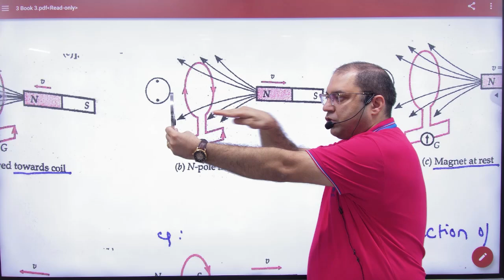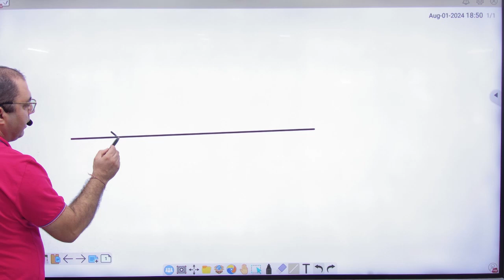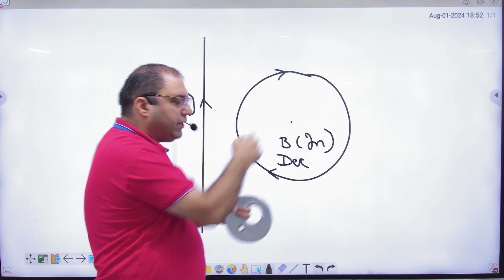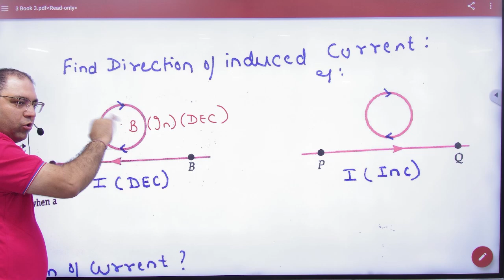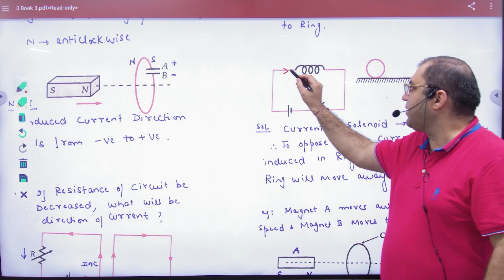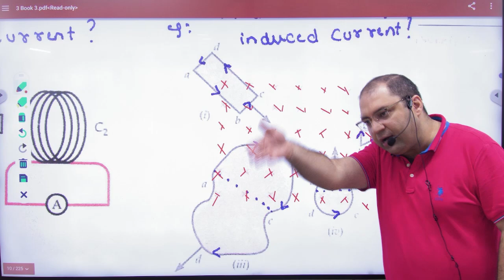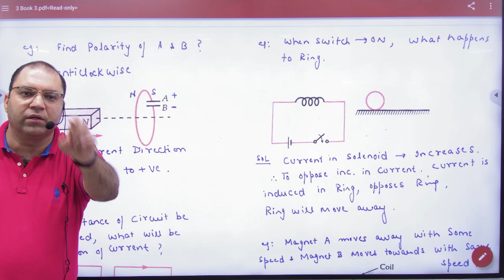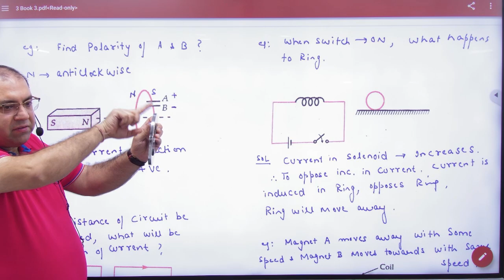8 Direction of Induced Current